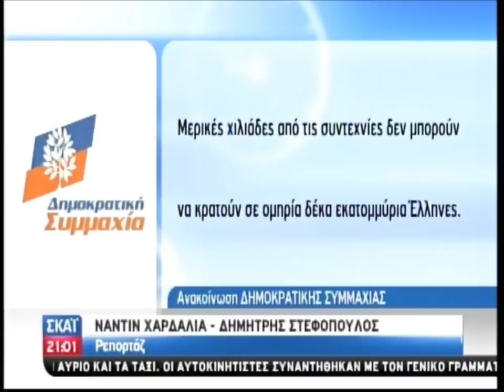Πνίγεται στα σκουπίδια η Αθήνα